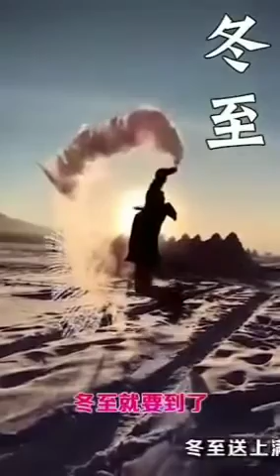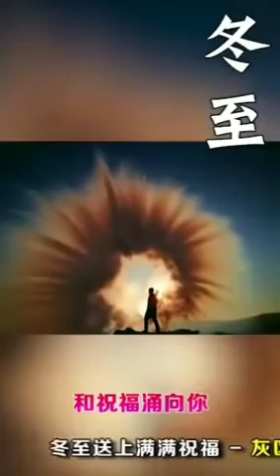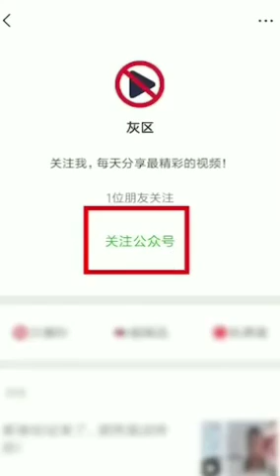冬至送上滿滿祝福